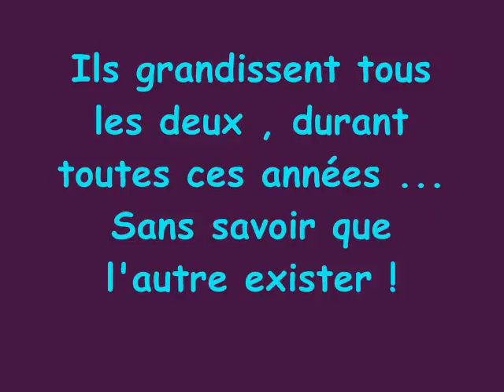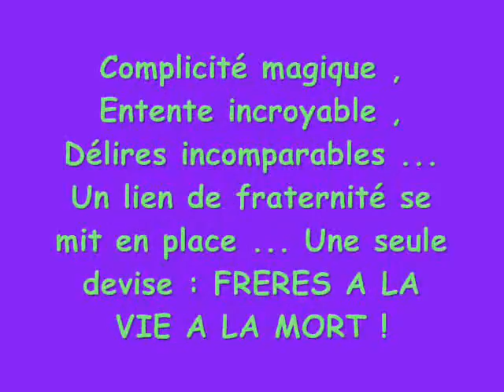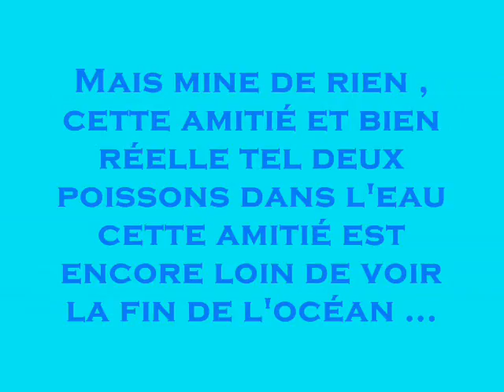Les 2 fréros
c une vidéo de nous tt simplement